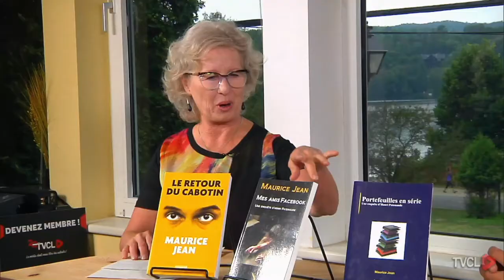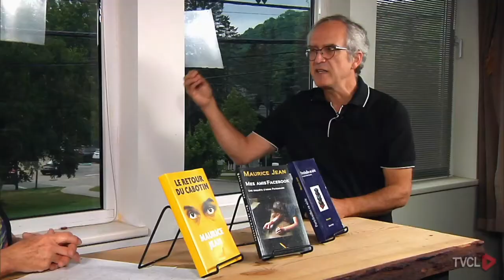21-Émission Littéraire "Cause toujours" Auteurs Laurentides/TVCL- Maurice Jean & chronique F Jobin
Une discussion entre Martine Laval et Maurice Jean et chronique littéraire avec François Jobin
Catégorie: roman policier
► Pour en savoir plus sur les ouvrages de Maurice Jean

► L’Association des auteurs des Laurentides a pour but de promouvoir les auteurs des Laurentides. Devenez membre
0:00 - Intro
0:11 - Présentation par Martine Laval
0:30 - Début de l'entrevue avec Maurice Jean - Roman de style Britannique
18:103 - Chronique littéraire avec François Jobin
28:20 - Mot de la fin
21-Émission Littéraire "Cause toujours" Auteurs Laurentides/TVCL- Maurice Jean & chronique F Jobin
Émission littéraire enregistrée dans le studio de TVCL à Mont-Tremblant.
Éric Monette: Caméra, montage et réalisation
Hiver 2022